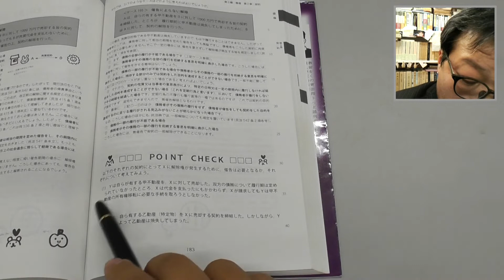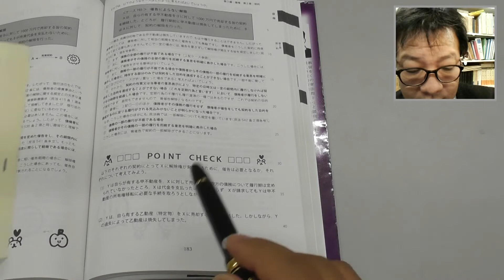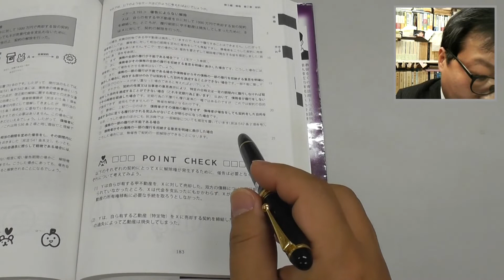《問題解説編》パンデクテンシステムで学ぶ民法Ⅱ（債権） P183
「パンデクテンシステムで学ぶ民法Ⅱ（債権）〔第２版〕」の問題を解説しています。
ここではP183のPOINT　CHECKについて解説をしています。